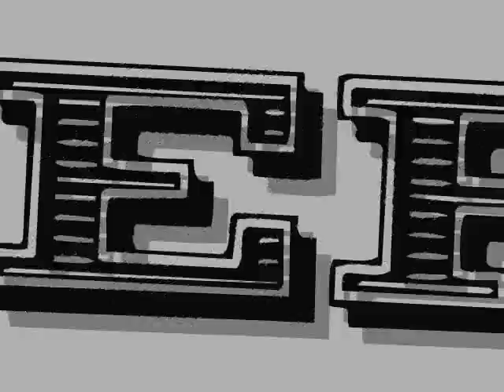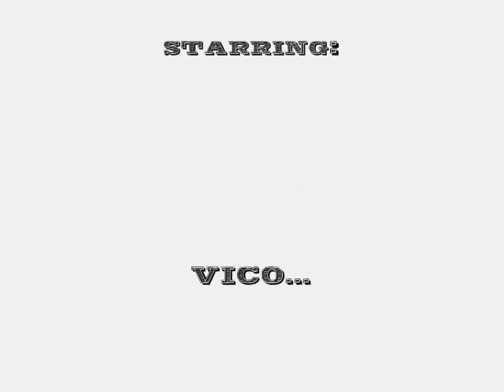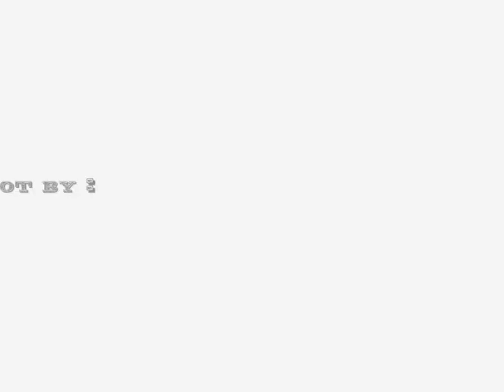a la mare !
vico got et art prene un bon bain !